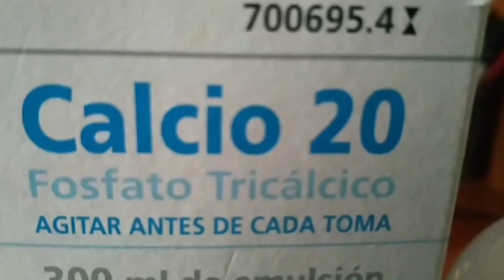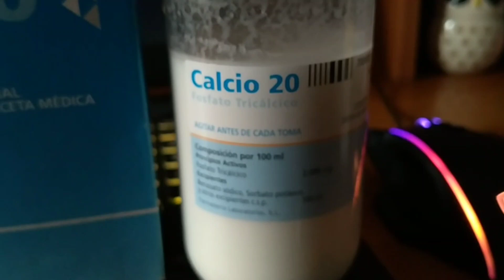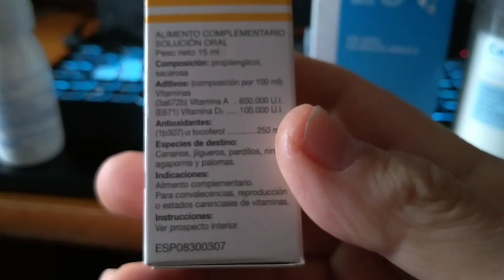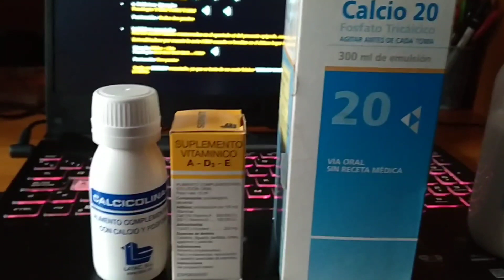¿Huevos sin cascaras en Jilgueros? Videoconsejo 6